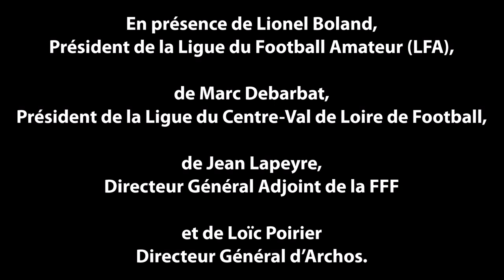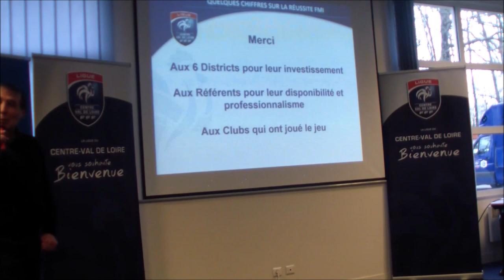Remise officielle des tablettes Archos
Mardi 2 février, a eu lieu la remise officielle des dernières tablettes Archos pour la Ligue du Centre-Val de Loire. En présence de Lionel Boland, Président de la Ligue du Football Amateur (LFA), de Marc Debarbat, Président de la Ligue du Centre-Val de Loire de Football, de Jean Lapeyre, Directeur Général Adjoint de la FFF et de Loïc Poirier Directeur Général d’Archos. Cette remise concrétise le déploiement total de la FMI dans tous les clubs de notre ligue.